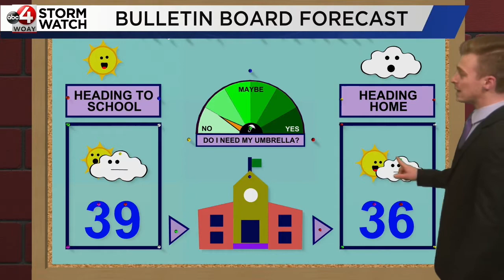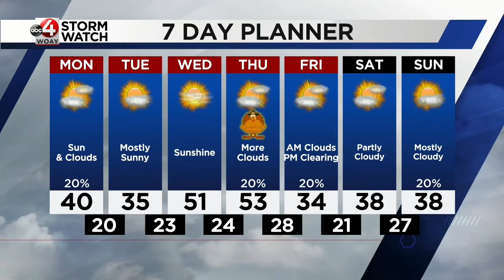November 21st Forecast: Rain Overnight, Coldest Air of The Season To start The Week